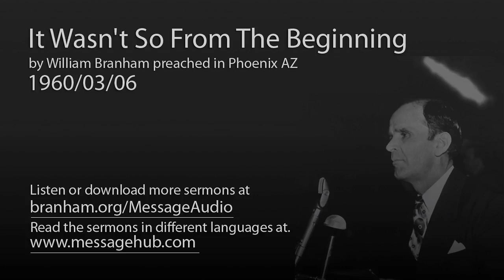It Wasn't So From The Beginning (William Branham 60/03/06)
It Wasn't So From The Beginning by William Branham preached in Phoenix AZ 1960/03/06